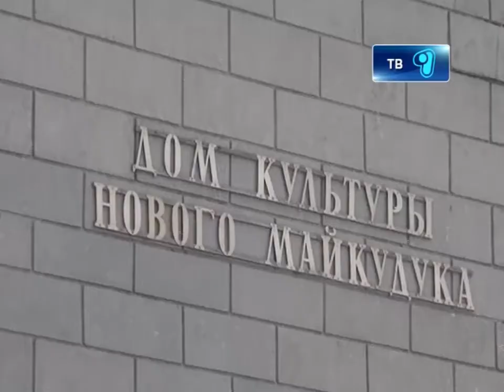19_11_12_dk_maikuduk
За титул Терпсихоры, музы танца,  поборолись самые лучшие танцевальные коллективы Октябрьского района. Хореографический конкурс «Радость ритма» открыл новые таланты среди молодых карагандинцев. На протяжении двух месяцев среди танцоров проходил отборочный тур, определивший 7 лучших танцевальных коллективов. Подробнее о зажигательном шоу вы узнаете в репортаже нашего корреспондента